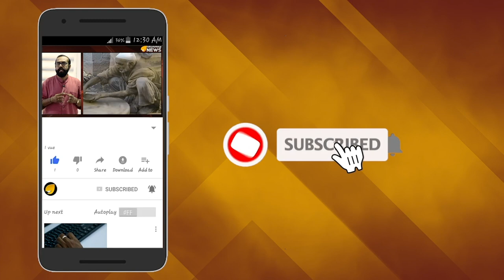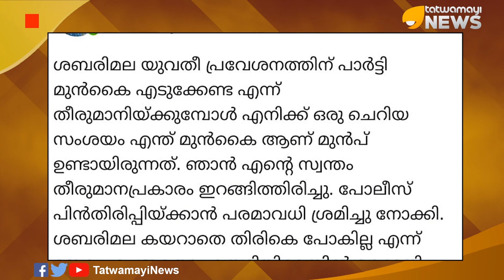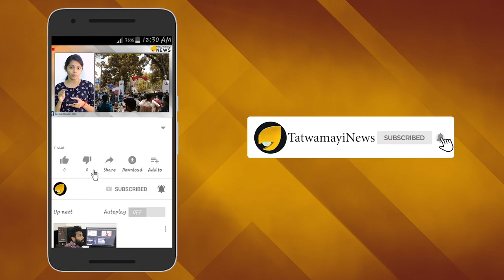വിചാരിച്ചാല്‍ കയറിയിരിക്കും; ഒന്നല്ല ഒരായിരം പേര്‍; വെല്ലുവിളിയുമായി ബിന്ദു അമ്മിണി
ശബരിമല അയ്യപ്പ ഭക്തര്‍ക്ക് നേരെ വെല്ലുവിളിയുമായി വീണ്ടും ബിന്ദുഅമ്മിണി. സ്ത്രീകള്‍ ശബരിമലയില്‍ കയറണമെന്ന് തീരുമാനിച്ചാല്‍ കയറുമെന്നാണ് ബിന്ദു അമ്മിണിയുടെ അവകാശവാദം.ഫേസ്ബുക്ക് പോസ്റ്റിലൂടെയാണ് ബിന്ദു അമ്മിണി അയ്യപ്പഭക്തര്‍ക്ക് നേരെ വെല്ലുവിളി ഉയര്‍ത്തിയിരിക്കുന്നത്. സ്ത്രീകള്‍ ശബരിമലയില്‍ കയറണമെന്ന് തീരുമാനിച്ചാല്‍ കയറിയിരിക്കുമെന്നും ഇനിയും അത് ആവര്‍ത്തിച്ച് കൊണ്ടിരിക്കും ഒന്നല്ല ഒരായിരം പേര്‍ എന്നാണ്  ബിന്ദു അമ്മിണിയുടെ പ്രഖ്യാപനം.